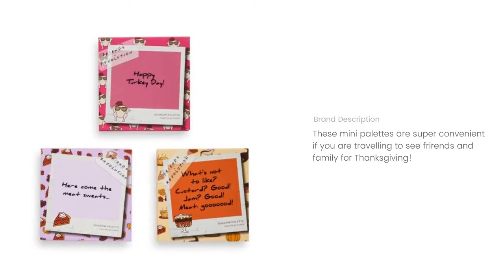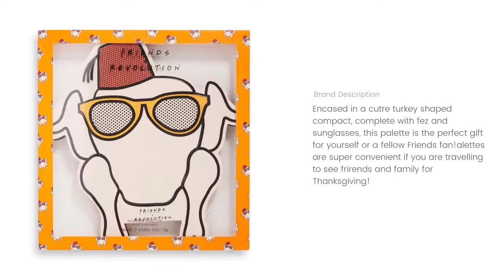NEW! Makeup Revolution x Friends Thanksgiving Collection | Product Details!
MakeupRevolution has just released their newest collaboration with Friends and it’s the Thanksgiving collection! The collection is available now with products ranging in price from £8.00 to £20.00.

Images courtesy of RevolutionBeauty